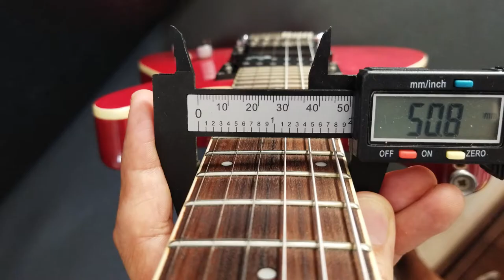Fernandes Apg55s Sustainer - Specs and Demo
It is a Gibson LP scale length and feeling guitar. All other info in the video. Any questions, please ask. It has some minor dings, neck heal is visible at the glue point, the maple neck is healthy. Some previous owner fixed the 1st strap holder's screw in a 'funny' way. I guess the screw was broken and they made a bigger drilling - also can be seen in the video. Fixable nicely anyways.